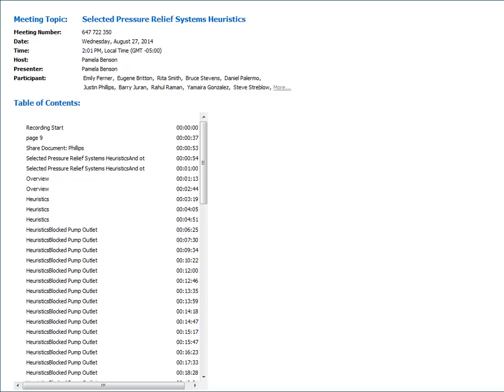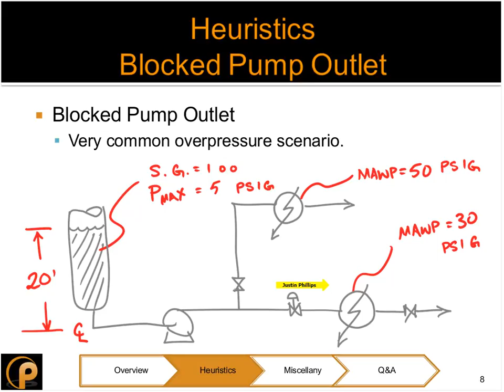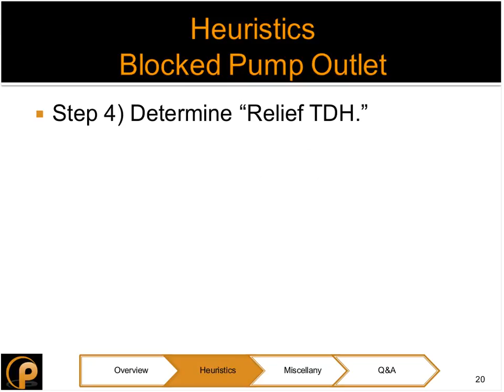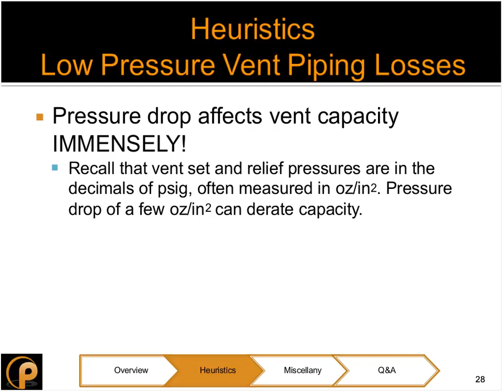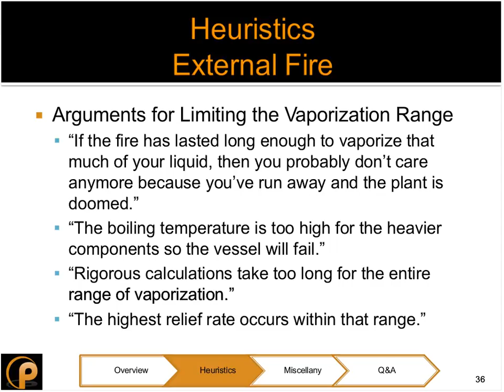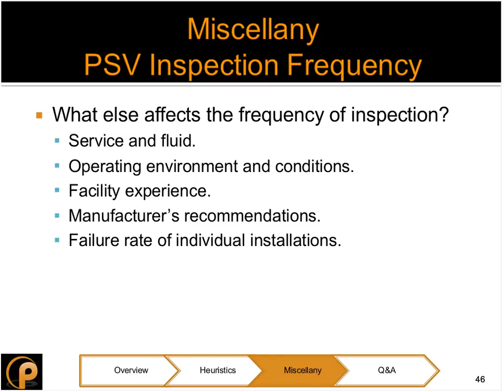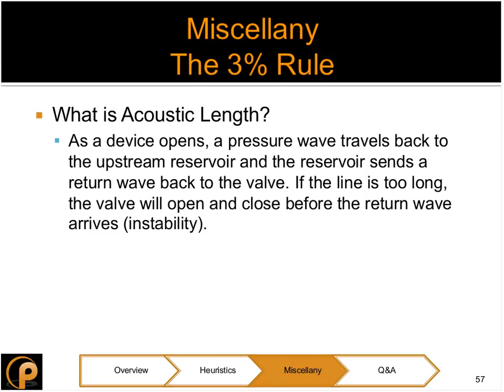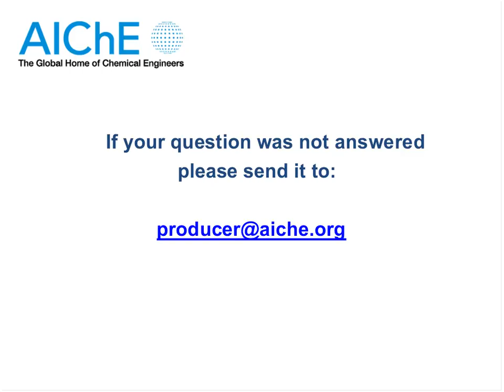Selected Pressure Relief Systems Heuristics by Justin Phillips, P.E.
In this webinar, you learn heuristics for a few common overpressure scenarios including blocked pump outlet, low-pressure vent piping losses, fire relief, and more.

Estimating relief loads for pressure relieving systems is usually straight-forward with clear guidelines provided in company standards and elsewhere. Regardless, sometimes the correct technique is not applied, which can lead to gross under- or over-estimation of required relief rates and capacities even for the most common overpressure scenarios.